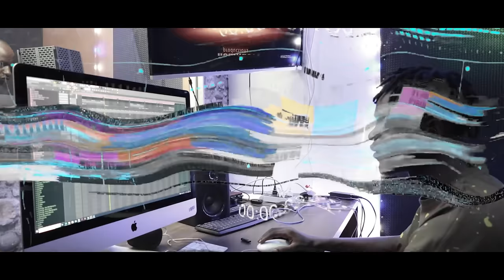Wilz Nasho - mamaira (official video) Realnass Production #1 trending music video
ITS A SONG ABOUT WILZ NASHO MUSIC LIFE
Special thanks to  ARTMAN Jonga, Boss Chirima, Equation production, Realnass
directed by  Realnass
script by Jonasi
location Harare, Zimbabwe
IF YOU WANT TO USE THE SONG, VIDEO, OR IF YOU REQUIRE A PERFORMANCE,.